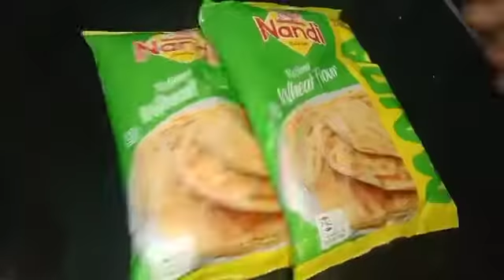shorts||matakku poori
🙏❤👍இந்த வீடியோவை பார்த்த நல்ல உள்ளங்களுக்கும் நன்றி.
 😍மேலும் @rifatamil6014 ஆதரவு தாருங்கள் 🙏